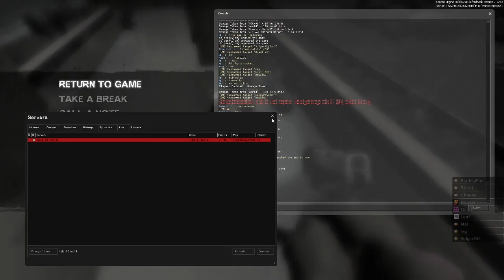Left 4 Dead 2 |#133| Five Miles - What A Mess (March 2, 2016)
Brad, Bread, Cheese, Gabe, Leaf, Maliel, Monkey, Reg, Solger, Wdb
[2122]